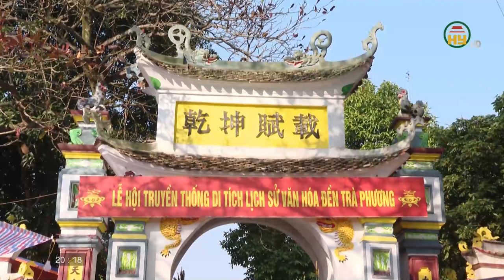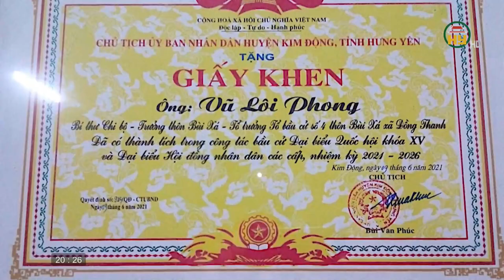Vấn đề tổ chức và quản lý lễ hội đầu xuân